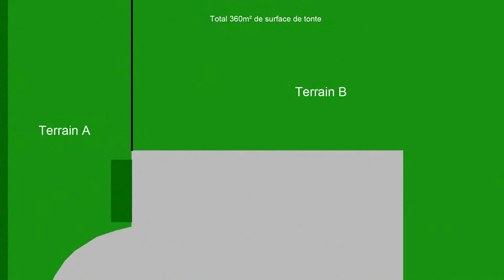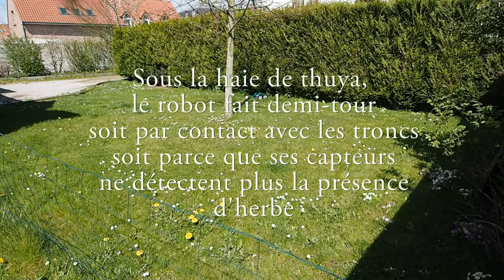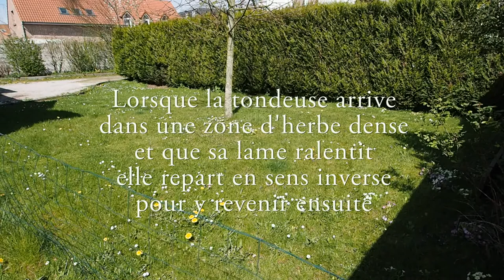Test du robot tondeuse Ambrogio L60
Test de l'Ambrogio L60 sur un gazon en sortie d'hiver. Ce robot ne nécessite aucune installation, le terrain n'a pas été aménagé pour le test. Dans la première partie de cet essai nous avons filmé en continu sur une petite parcelle de 80m².